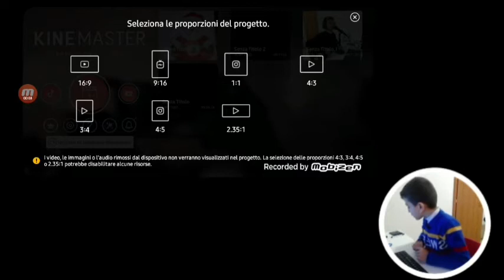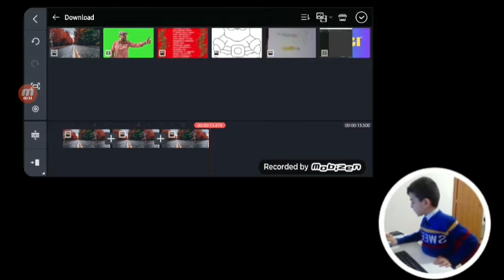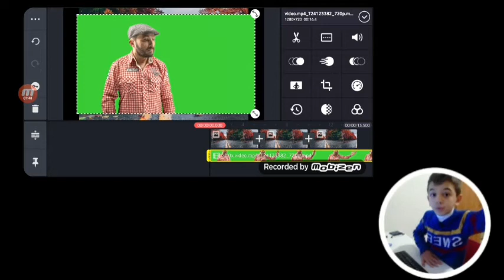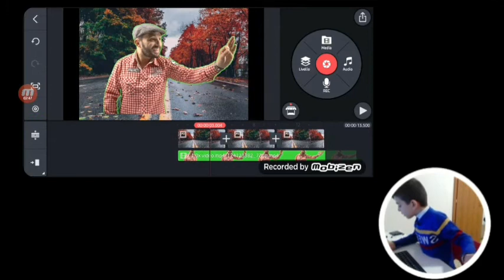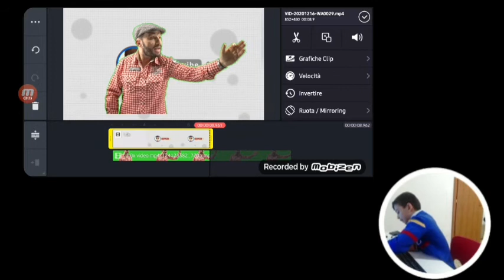Green screen in kinemaster